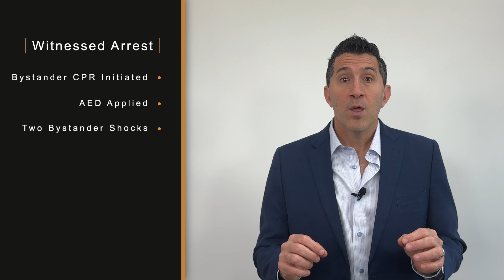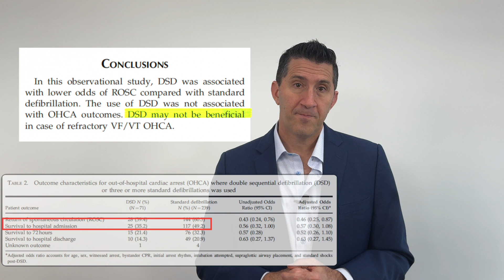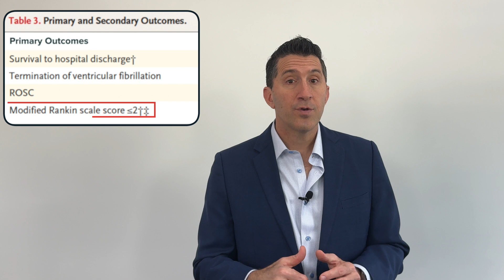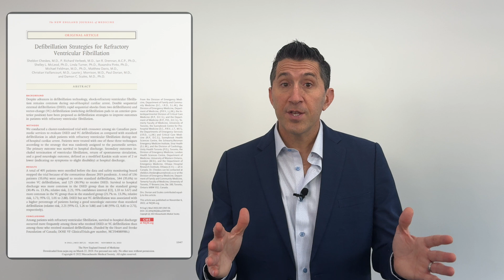Handtevy Minute: Double Sequential External Defibrillation (DSED)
Join Dr. Antevy in the latest Handtevy Minute episode as he explores groundbreaking strategies for managing refractory ventricular fibrillation.

◘ Unpack the latest 2023 CARES data revealing critical insights into out-of-hospital cardiac arrest survival rates and the effectiveness of current EMS protocols.

◘ Learn about the life-changing impact of Double Sequential Defibrillation (DSED) and how it's revolutionizing emergency cardiac care.

◘ Be moved by the incredible story of survival from a tennis court in Palm Beach County—A testament to the power of quick, innovative EMS response.

◘ Gain expert advice on implementing advanced defibrillation techniques in your community to increase survival rates.

◘ Empower Your Organization: Take away actionable strategies to enhance patient outcomes in cases of refractory VF, making a tangible difference in your community's health.

◘ Be Inspired: Witness the joy of recovery and the community effort that makes each survival story possible. This episode is a must-watch for healthcare professionals and anyone passionate about saving lives.

View all the referenced studies and the "How-To Videos" created by the Peel Regional Paramedic Service